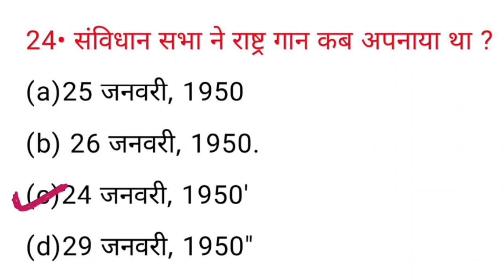भारतीय संविधान सभा ने राष्ट्रगान को कब अपनाया था? | sanvidhan sabha ne rashtragan ko kab apnaya tha